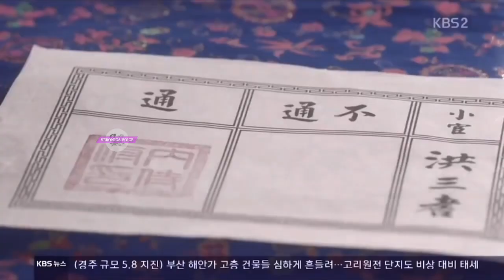என் உயிரோடு கலந்தவளே நீதானே பெண்ணே|Tamil Dubbed Drama review |தமிழ்விளக்கம்|Episode-7|veronica voice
*WELCOME TO VERONICA VOICE*
*We Will Be Posting Our Videos On Every Wednesday and Sunday*

If you would like to remove any movie clips i have used in this video, send a email to and your clips will be removed immediately. We have invested lot of time and effort to raise this channel. I am happy to give the revenue to you.